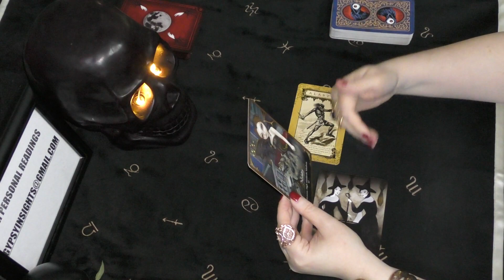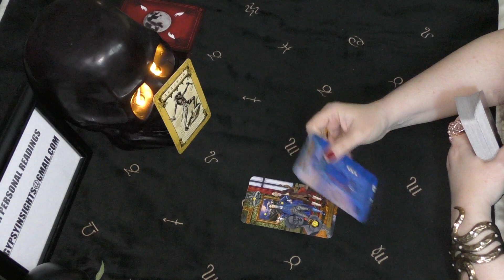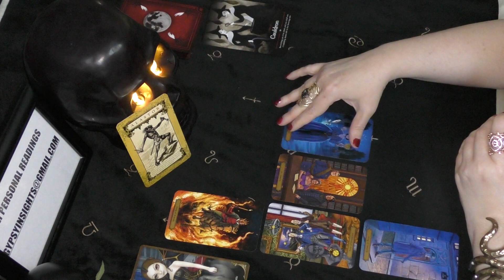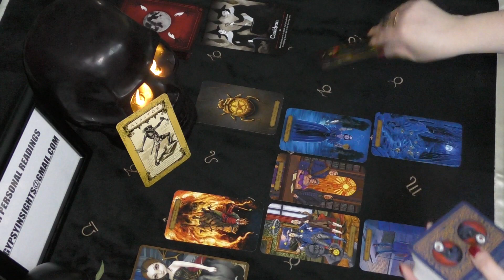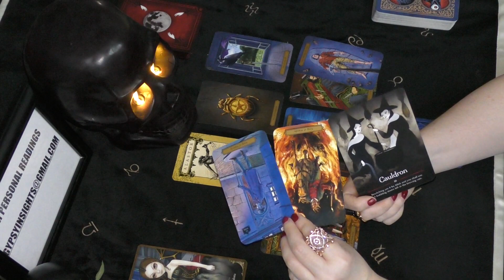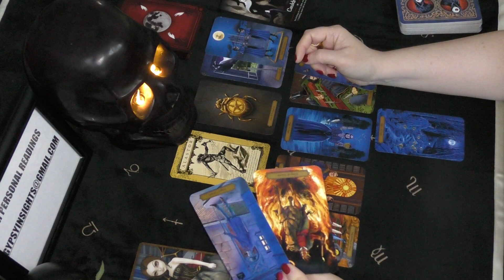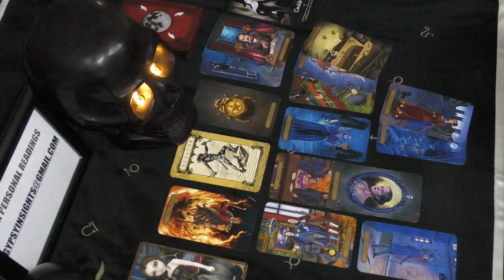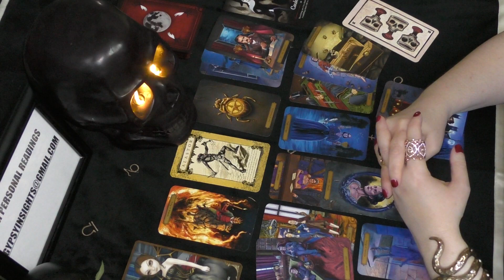Virgo THEIR DASTARDLY PLAN BACKFIRED! November 2020 Tarot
Les Vampires Oracle - Lucy Cavendish
Seasons of the Witch Oracle -  Lorriane Anderson
Daemon Tarot - Ariana Osborne
Edgar Allan Poe Tarot - Rose Wright & Eugene Smith